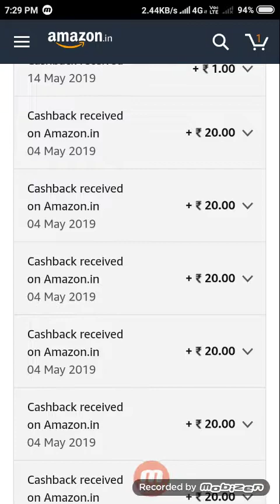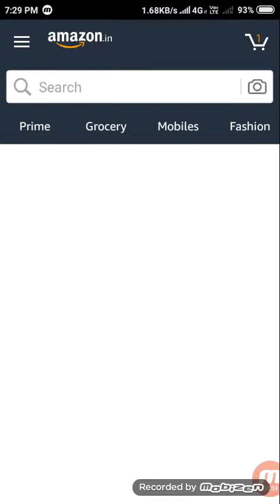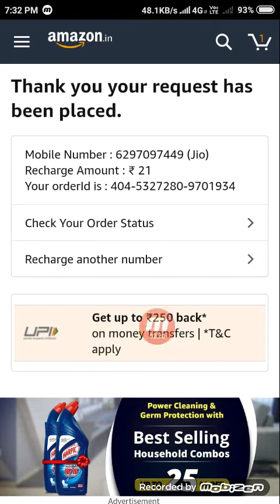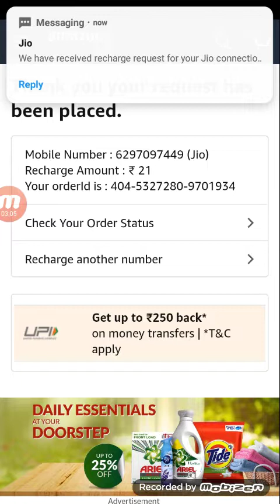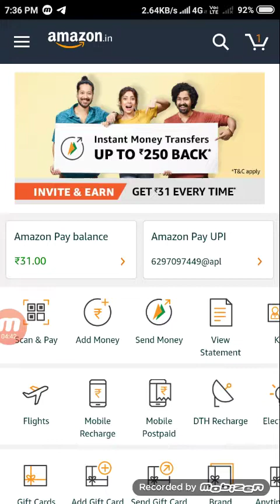Amazon pay se paise kaise kamaye | amazon pay amazon pay offer on mobile recharge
You are invited to use instant money transfers on Amazon app (Android only). Now Send ₹250 or more to your friends and get assured cashback. Try now

                    🙏 Content Cover 🙏